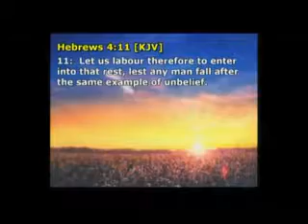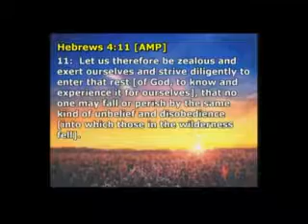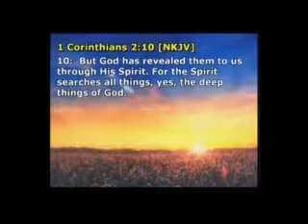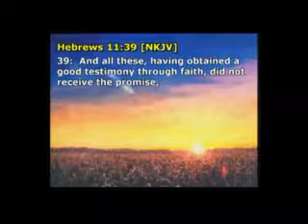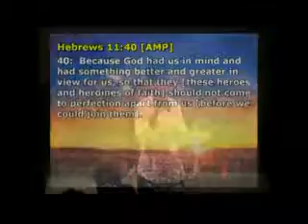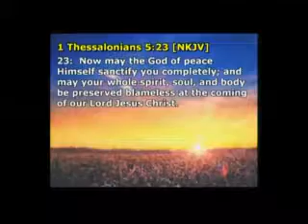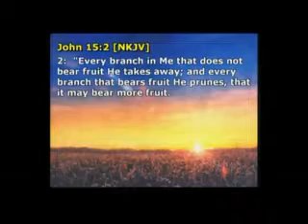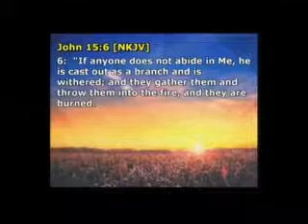It's You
Sister Elyse DeLoach